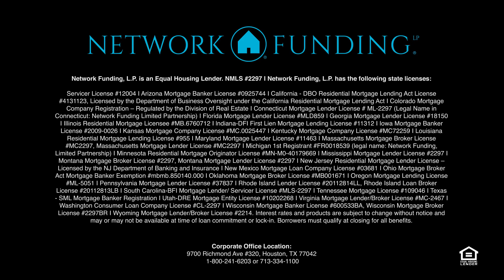People Hate Texas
Why does everyone Hate Texas and other States that made the list?
Where did people move in 2017??

add me on Snapchat RALPHTAPIA